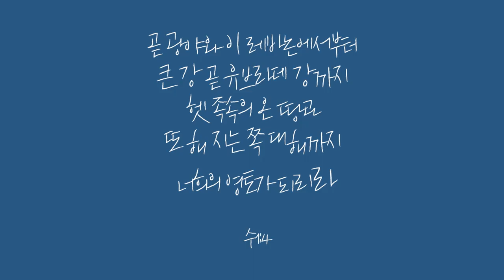2022년 6월26일 강단 각뿌체